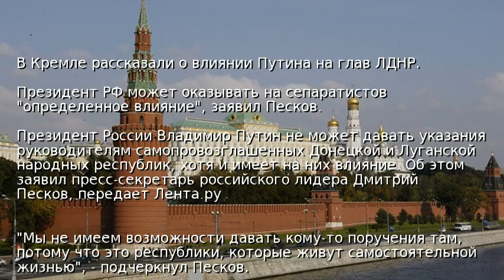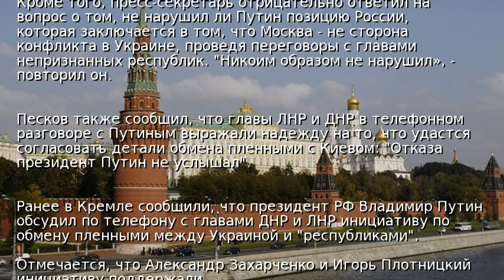В Кремле рассказали о влиянии Путина на глав ЛДНР